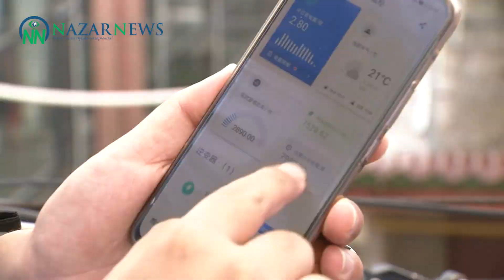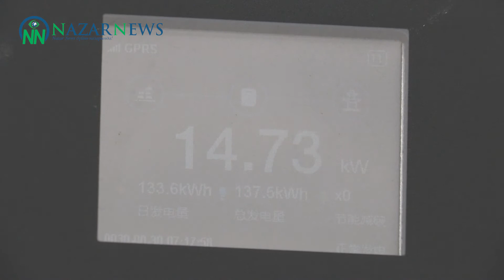Рост производства солнечной энергии в Китае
Распределенные солнечные фотоэлектрические (PV) системы появляются на крышах все большего числа домохозяйств и фабрик по всему Китаю, отчасти благодаря благоприятной политике, которая поощряет переход на солнечную энергию в пилотных округах.

Ван Сихай, житель деревни Ванчжаунг округа Цючжоу, провинция Хэбэй на севере Китая, недавно помог установить распределенную солнечную систему на крыше дома родственника.

Он сам также установил такую солнечную систему на крыше своего дома и сказал, что установка снизила затраты на электроэнергию и даже предоставила дополнительный источник дохода.

«Мы можем видеть, сколько электроэнергии вырабатывается каждый день на наших мобильных телефонах. Раньше меня платили как коммерческого потребителя, который платит чуть больше 0,5 юаня (около 0,07 доллара США) за один киловатт-час электроэнергии. Благодаря разработкам фотоэлектрической энергии в нашей стране, тариф на электроэнергию с использованием распределенной фотоэлектрической системы составляет от 0,39 до 0,4 юаня (примерно 0,06 доллара США) за киловатт-час. Излишки могут быть проданы в Государственную сеть. Можно сэкономить тысячи юаней на электричество каждый год », - заявил Ван.

Стоимость 65 недавно установленных солнечных панелей, способных вырабатывать до 130 кВт / ч электроэнергии в день, составляет около 120 000 юаней (около 18 529 долларов США), и ожидается, что эта сумма будет полностью окупаема через четыре-шесть лет.

К тому же срок службы этих панелей составляет от 20 до 30 лет, в течение которых система может приносить стабильный доход.

В настоящее время около 50 из 236 домашних хозяйств в деревне установили солнечные фотоэлектрические системы на крыше.

В других частях провинции фотоэлектрические системы, устанавливаемые на крышах заводских зданий, также стали более распространенными.

Производитель кашемирового текстиля из города Синтай в провинции Хэбэй - один из тех, кто выбрал солнечные панели на крыше.

«(Этот проект) будет производить около 1,35 миллиона кВтч электроэнергии в год, что позволит сэкономить около 940 000 юаней (примерно 145 100 долларов США) на оплате электроэнергии. Капитал, вложенный заводом в этот проект, окупится примерно за четыре-пять лет», - сказал он. сказал Ли Шаохуэй, генеральный менеджер филиала компании Trina Solar в Хэбэе, которая установила систему для текстильной фабрики.

Последние данные, представленные Национальным управлением энергетики, показали, что в первой половине года по всей стране было установлено 13,01 гигаватт солнечной энергии, в том числе 7,65 гигаватт распределенной солнечной энергии.

Согласно отраслевым данным, за тот же период вновь установленная мощность распределенных фотоэлектрических станций выросла на 97,5% по сравнению с аналогичным периодом прошлого года. Этот рост происходит по мере того, как правительство проводит благоприятную политику, продвигающую солнечные системы на крышах в пилотных округах, где ожидается, что установка принесет значительный доход местным жителям.